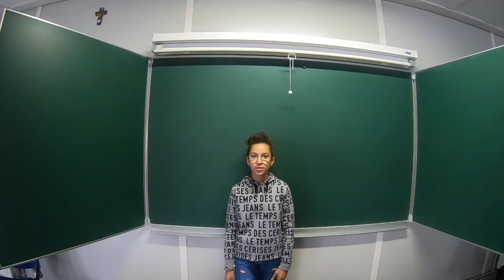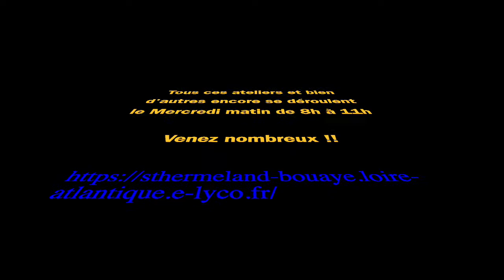Présentation des ateliers du mercredi